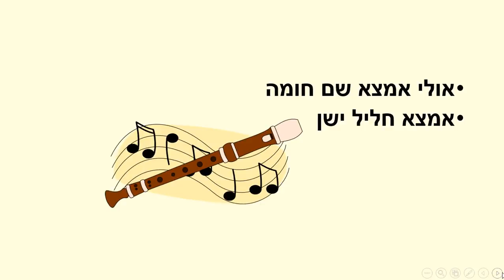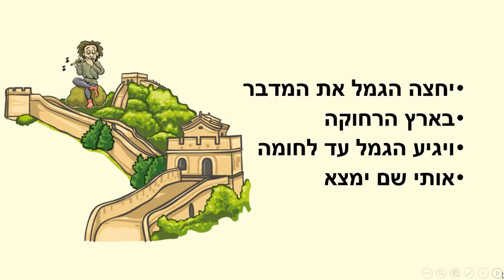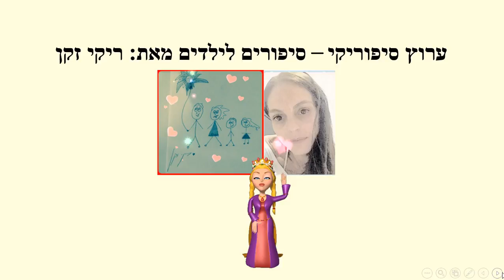לארץ רחוקה - סיפור קצר לילדים כתבה: ריקי זקן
לארץ רחוקה
סיפור ילדים